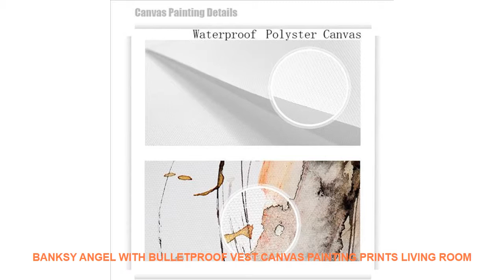Banksy Angel With Bulletproof Vest Canvas Painting Prints Living Room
- $ 10 USD with Free Worldwide Shipping! Limited Offer Banksy Angel With Bulletproof Vest Canvas Painting Prints Living Room Home Decor Artwork Modern Wall Art Oil Painting Posters

Type : Canvas Printings
Subjects : Still life
Frame mode : Unframed
Style : Classical
Frame : No
Medium : Waterproof Ink
Support Base : Canvas
Form : Single
Technics : Spray Painting
Model Number : BK002
Shape : Vertical Rectangle
Original : No
Brand Name : JIBCX
Material : Canvas
Size : 1 inch=2.54cm
Drop ShoppingWholesale : Yes
Prints Style : poster vintagenordic postervintage poster
Picture Type : cuadro decorativocuadro decorativo
Applicable Festival : New Year's DayChristmas DayThanksgiving DayRamadan Day
Material : Waterproof Polyster
Customize : Yes
Art Canvas Posters Print : Home Decor Artwork
Different Size : We can offer any size
Canvas prints : EasyNordicModernLovely StyleVintage
Usage : Dining RoomLiving Room; CorridorKids RoomBedroom

Similar Product
400ml Portable Juice Blender USB Juicer Cup Multi function Fruit Mixer Six Blade Mixing Machine Smoothies
OLOEY usb juicer blender portable bottle 2 4 6 blades mixeur blender cup fruit food smoothie
Multipurpose Portable Blender Mixer Plastic Charging Juicer Extractor BlenderMode USB Egg Whisk Juicer Food Cut Mixer
380ml USB Rechargeable Blender Mixer Portable Mini Juicer Juice Machine Smoothie Maker Household Small Juice Extractor
Juicer Blender Portable Electric Juicer Mini Home Automatic USB Charging Small Student Juice Bottle Juice Machine
Multipurpose Portable Blender Mixer 400ml Plastic Charging Juicer Extractor Blender Mode USB Egg Whisk Juicer Food
Portable Juice Blender USB Juicer Cup Multi function Fruit Mixer 2 4 6 Blade Mixing Machine
Newest 500ml Portable Juicer Cup USB Rechargeable Electric Automatic Vegetables Fruit Juice Tools Maker Cup Blender
Juicer Machine USB Blender Charging Portable Juicer Electric Mini Blender Student Baby Food Maker
OLOEY mixer portable usb portable blender bottle cup mixeur smoothie fruit personal blender usb juicer blender

Similar Product
Banksy Angel With Bulletproof Vest Canvas Painting Prints Living Room Home Decor Artwork Modern Wall Art
T Shirt T Shirt Banksy Angel Yolo Street Art
Banksy Drunken Crouching Angels Men

Others Interior Decor Trens Videos :
Lover Sea Boat Bus Coconut Tree Landscape Wall Art Canvas Painting Nordic Posters And Prints Wall Pictures For Living Room Decor =
On sale Office Writing Color Solid Color Style Sticker Post It Bookmark Memo Marker Point Flags Sticky Notes label Decoration =
NEW Nordic Style Wooden Beads Garland Cartoon Animals Shape Wall Hanging Pendant Ornaments Nursery Tent Props Kids Room Decor =
Game Dark Souls For Game Painting Canvas Wall Art HD Print Home Decor Picture 5 Piece Canvas Wall Art For Living Room Painting =
Office Writing Sky Blue Cement Grey Color Style Sticker Post It Bookmark Memo Marker Point Flags Sticky Notes label Decoration =